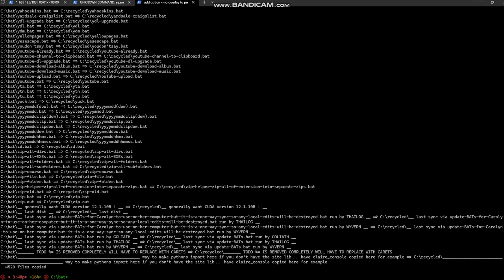color-cycling text postprocessor for copy command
Color-cycles the backslashes and arrows, random-colors each line, blinks upon prompt, summarizes in double-height text, and decoarated with emoji (though in this example, we only see the delete emoji represented by a ghost)